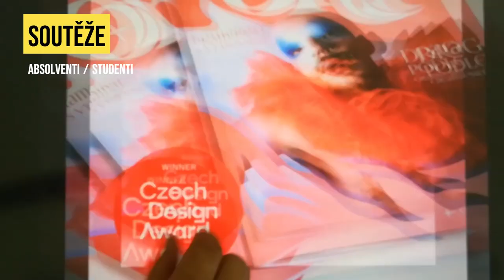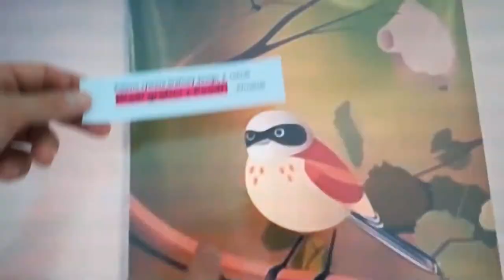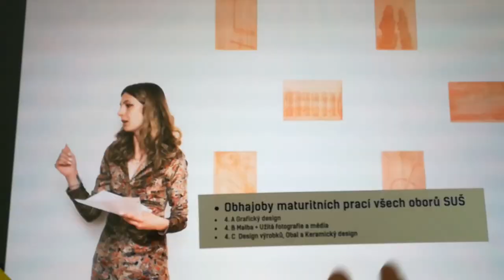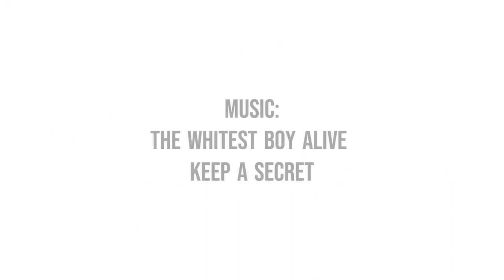SUŠ MIX 2021—2022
Mix všeho zpětně za školní rok 2021—2022. Výstavy, akce pro veřejnost, plenéry a Muzejní noc, klauzury a maturity...